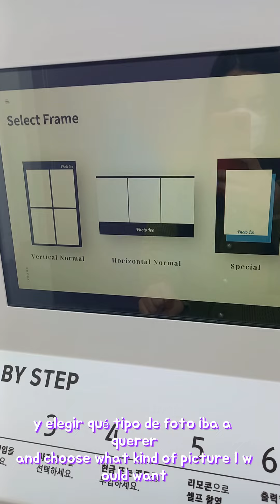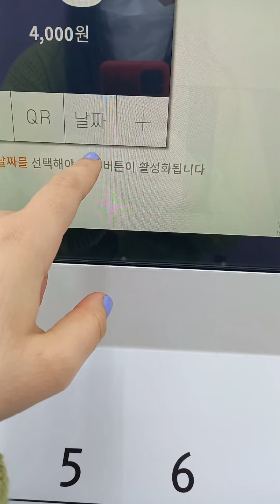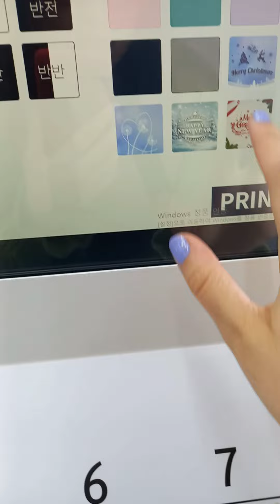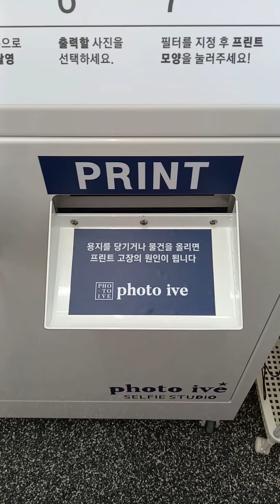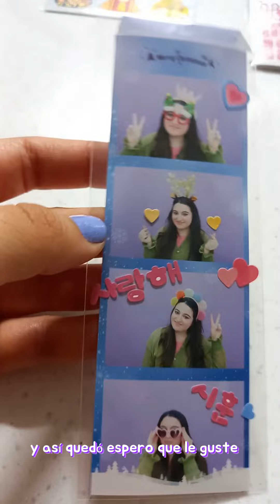Los Photobooth son muy populares en Corea del Sur 🇰🇷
Nueva manera de apoyar mi canal invitandome un cafe en buy me a coffe